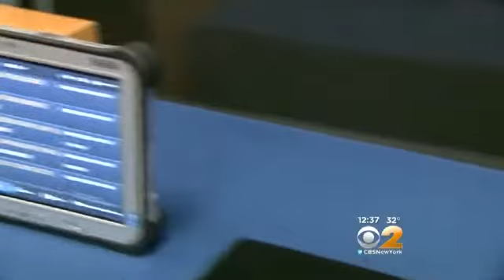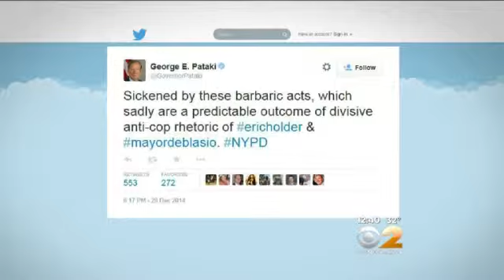T5 WCBS CBS2 News At 11p Two Police Officers Shot 12/20/14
CBS2 Reporters Matt Kozar, Dave Carlin and Steve Langford report on deadly ambush murders of NYPD Officers Rafael Ramos and Wenjian Liu.